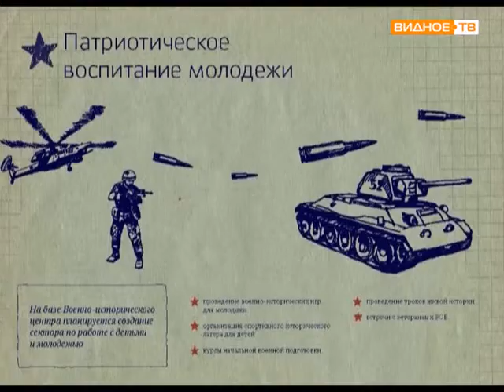Усадьба Тимохово Салазкино